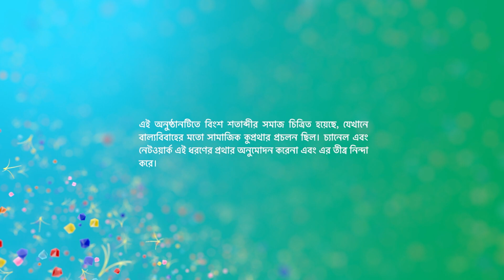কমলা ও শ্রীমান পৃথ্বীরাজ | Episode 45 | Part B